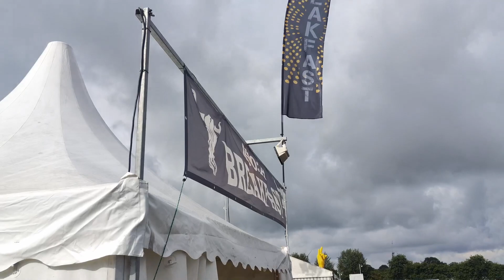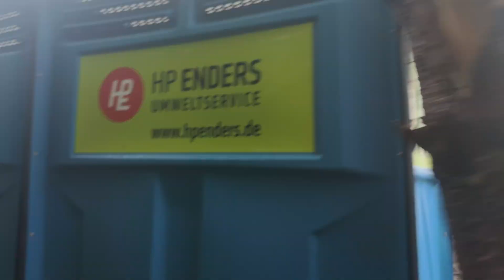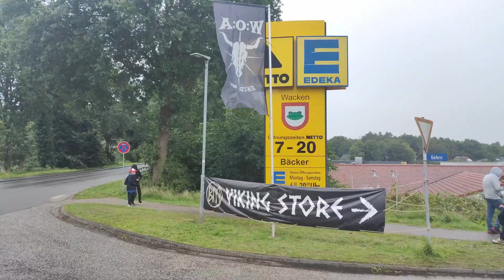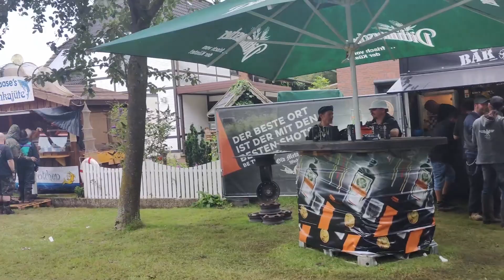Walking around the festival and its surroundings - Rain, mud & heavy metal W:O:A 2023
Walking around Wacken